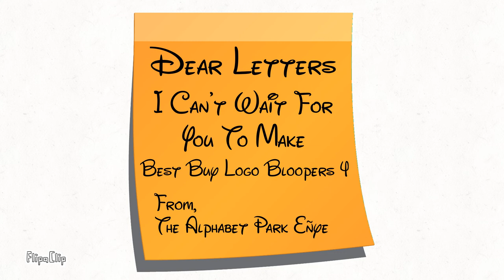"Dance Time" - Best Buy Logo Bloopers (S3E50)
Idea By Victor P!

Credit To Him For The Kirby Animation